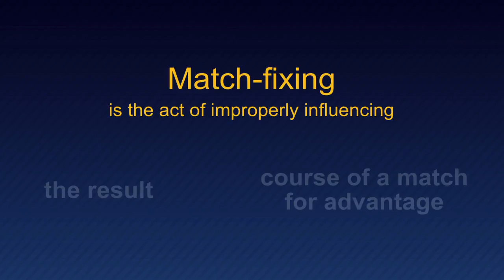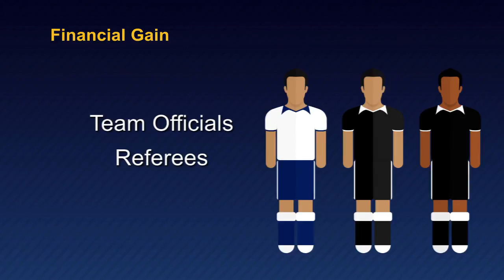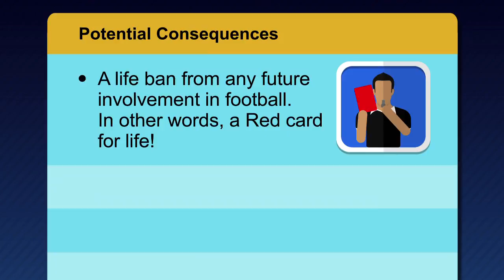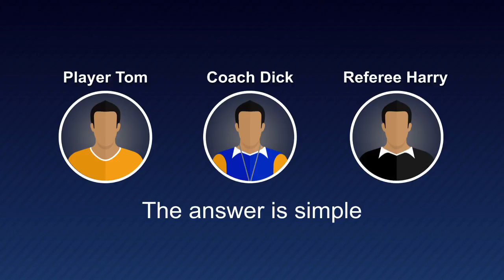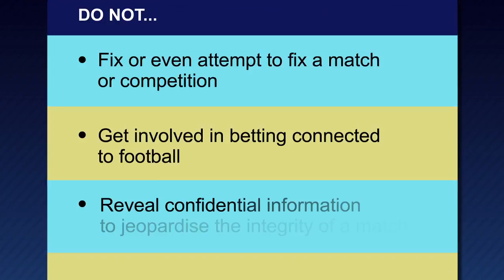AFC Integrity: Match-fixing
Match-fixing has become  a serious threat to the game. In this video we explain everything you need to know about match-fixing as a player, coach, match official and administrator.